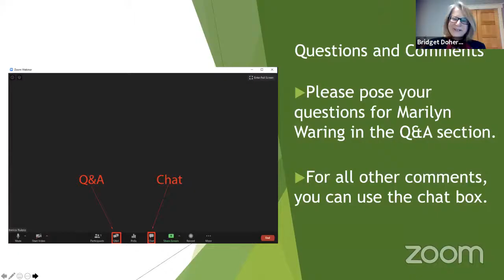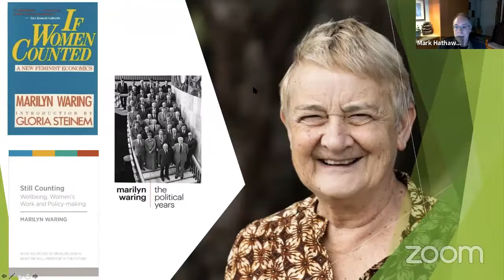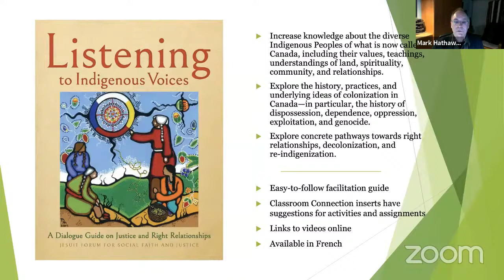Beyond GDP: Reimagining Economics for our Common Home